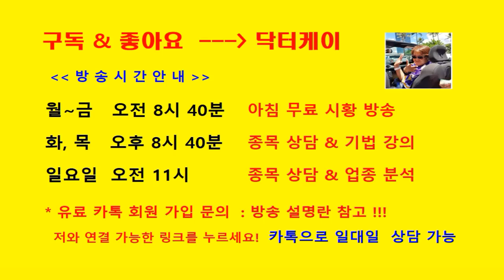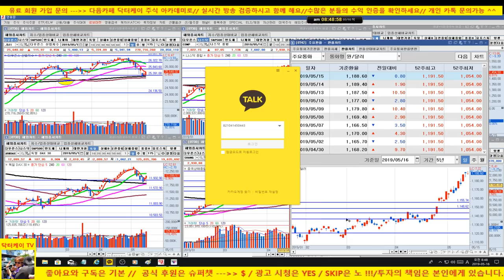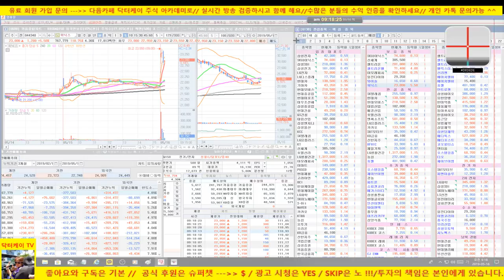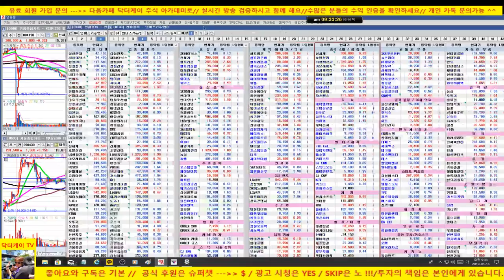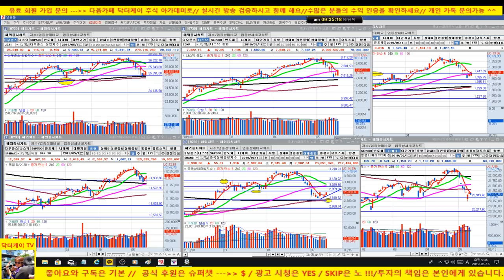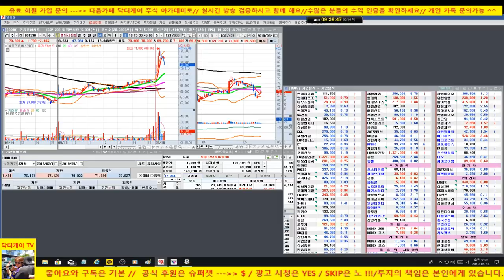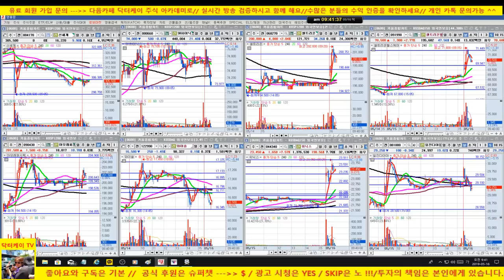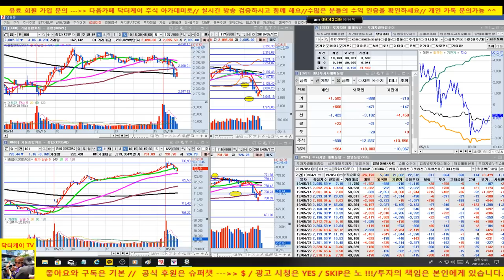셀트리온, 셀 헬스케어 순환매로 강한 상승 출발/기관, 외국인 쌍끌이 매도로 시장 주춤/190516/대한민국 No.1 닥터케이 주식아카데미